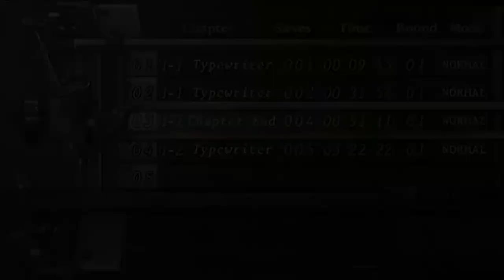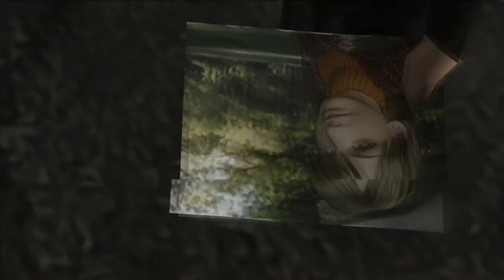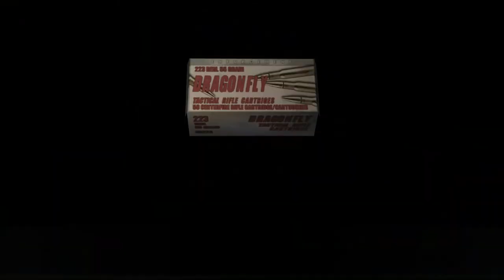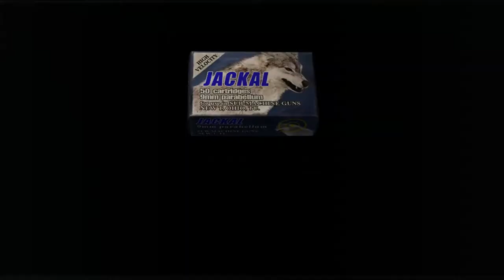RESIDENT EVIL 4 Walkthrough Part 3 "Valley Escape"